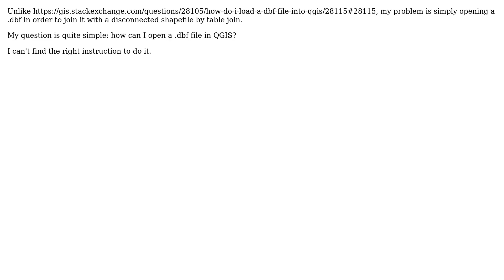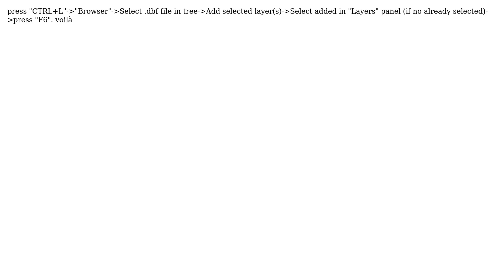GIS: How can I open a standalone .dbf file in QGIS? (2 Solutions!!)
GIS: How can I open a standalone .dbf file in QGIS?

With thanks & praise to God, and with thanks to the many people who have made this project possible! | Content (except music & images) licensed under CC BY-SA | Music | Images & others | With thanks to user the world is not flat user MindCleaner user larsks and the Stack Exchange Network Trademarks are property of their respective owners. You are responsible for your own actions.